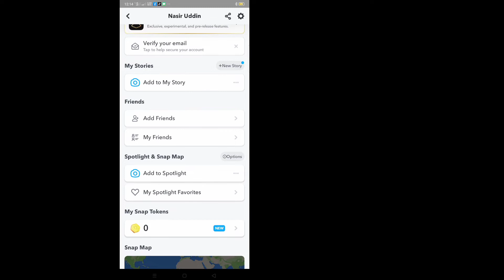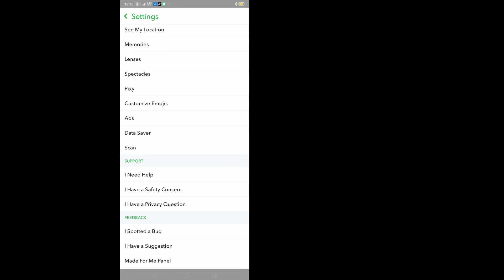How To Delete Multiple Snapchat Friends at Once [2022] | How To Delete Friends on Snapchat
In This Video I Will Show You How To Delete Multiple Snapchat Friends at Once 2022.It’s Quite Easy & Simple Way. So Keep Watching The Full Video Without Skipped To Learn How To Delete Friends on Snapchat